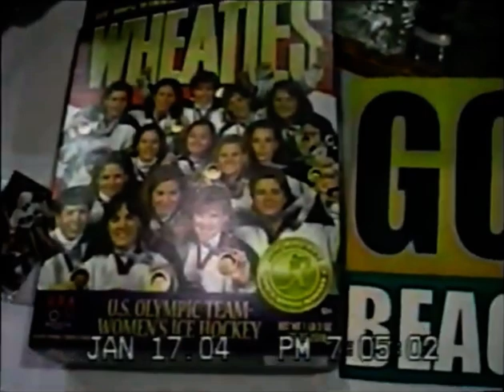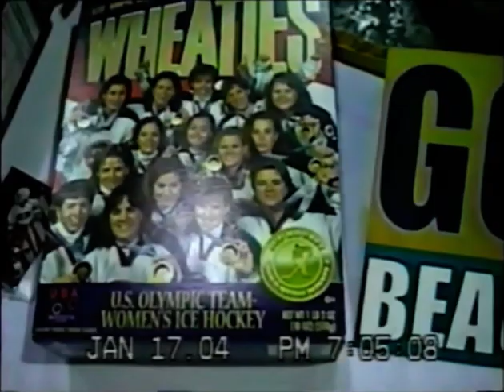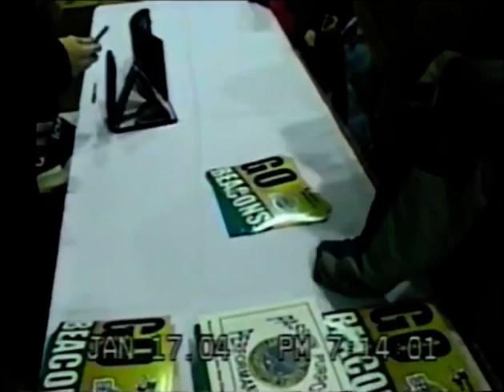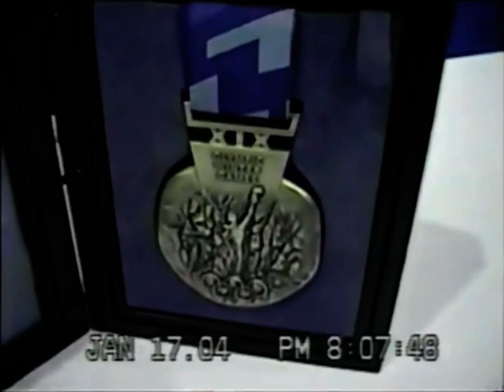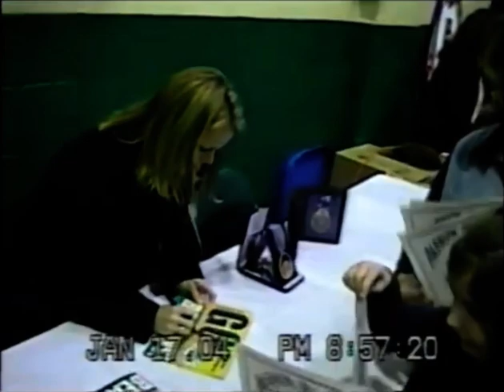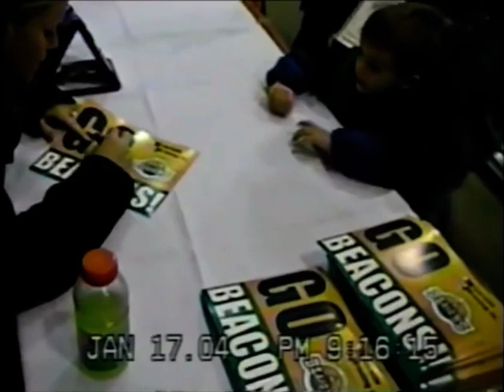Port Huron Beacons UHL Shelley Looney Night 1/17/04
Port Huron Beacons home game at
McMorran Arena - Port Huron, Michigan.

Shelley Looney night.  Olympic Gold Medalist Shelley Looney visited Port Huron on January 17, 2004.  The Michigan-born hockey player and coach scored the game-winning goal in the gold medal game for Team USA at the 1998 Winter Olympics, the team's first gold medal. She won a silver medal at the 2002 Winter Olympics.

I worked with Shelley at USA Hockey’s National Team Development Program (NTDP) in Ann Arbor.  When I was GM in Port Huron Shelley came to take pictures and sign autographs at a Beacon’s home game on January 17, 2004.  She was still working as an assistant coach with the NTDP and brought the medals with her.  I remember she had to look for the medals and I think she said she found them in a box under her bed.

What a hit!  She was signing all night.  This video captures a lot of highlights inside McMorran Arena including game footage, crowd shots and a lot of people getting autographs.

Thank you again Shelley Looney!